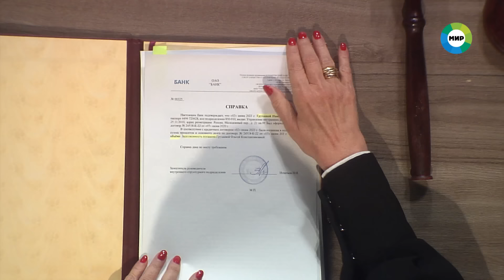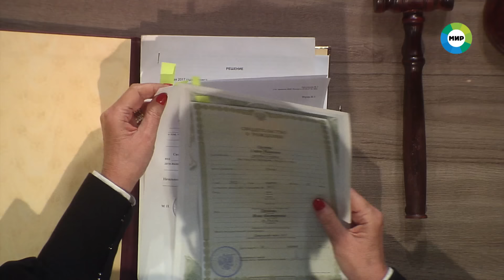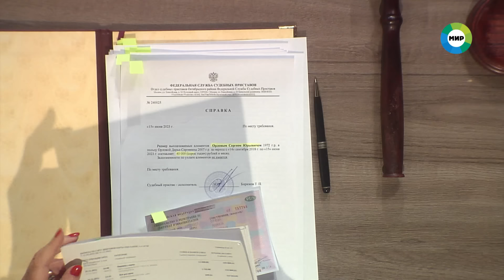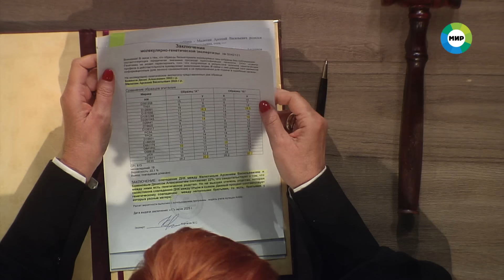Дела судебные с Алисой Туровой. Битва за будущее. Эфир от 02.04.24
00:03 - Что заставило юную мать дать объявление о продаже собственной дочери? Не хватало на водку или мечтала о новой шубке и поездке к морю?

15:54 - Фотомоделью работала несовершеннолетняя дочь, а квартиру на заработанные ей деньги купила мать. Законно ли это?

29:40 - Предприимчивая домработница спала с богачом и с его сыном. Когда хозяйка дома узнала об этом, то попросила ее за щедрое вознаграждение исчезнуть из их жизни. Что теперь привело девушку в суд?